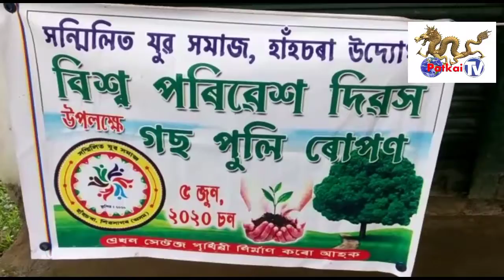World Environment Day. Observed at. Hahsora, Sivsagar